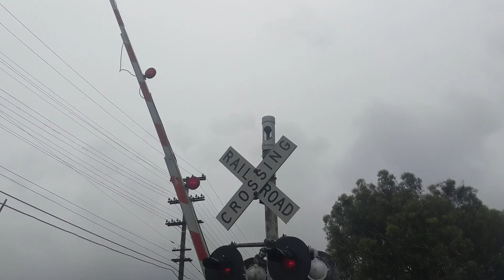BNSF GP60M-3 leads local through 182nd street, Rodondo Beach, CA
Tanker cars roll through this BNSF line in beach territory filmed on 4/9/20 @ 2:54pm